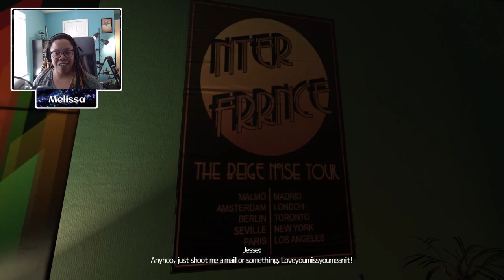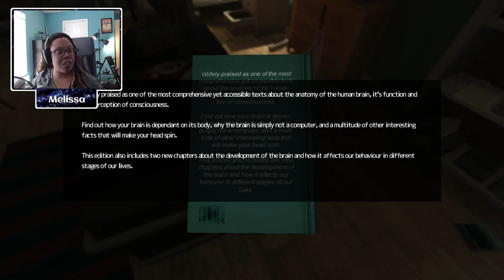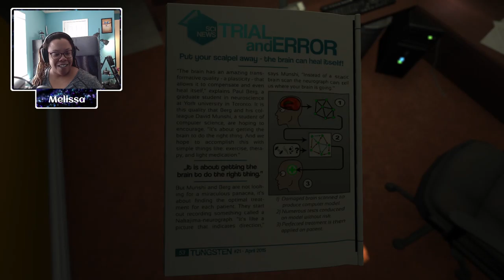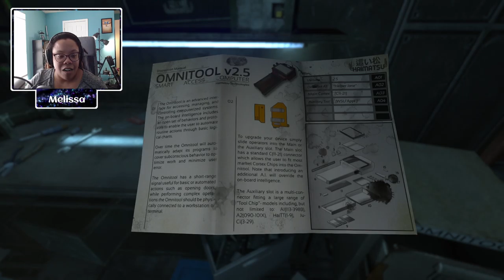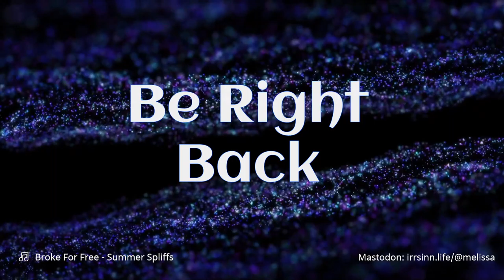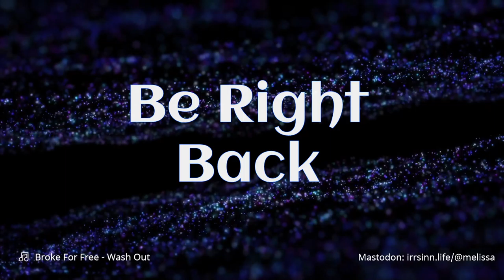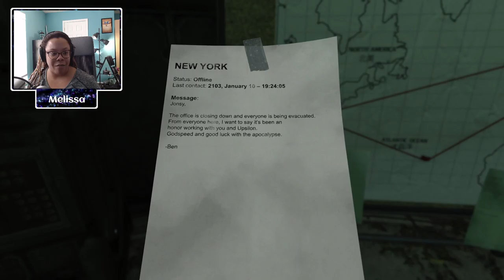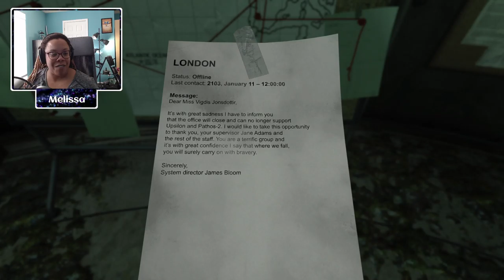Future Proof Plays "SOMA" - Stream Archive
Melissa played the first couple hours of this very worrying game.